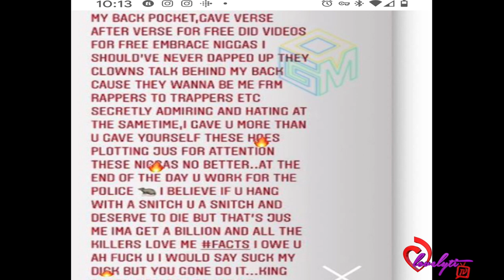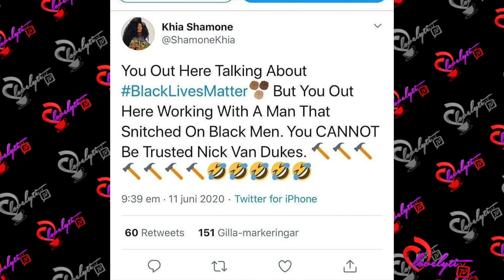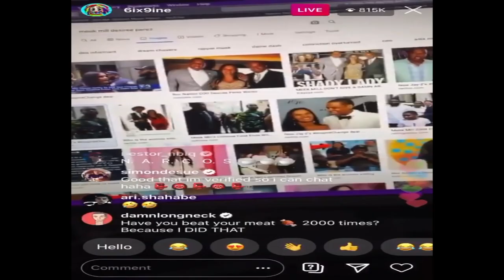Nicki Minaj & Tekashi 69 Call Out Rappers For Being ‘Hypocritical’ About Snitches